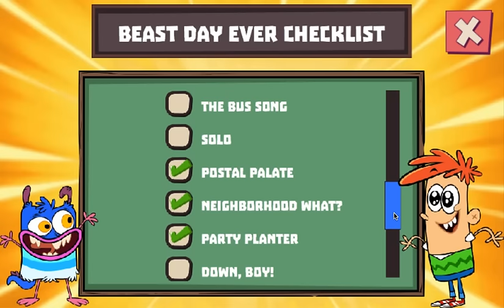Bunsen Is A Beast: The Beast Day Ever! - Complete The Checklist (Nickelodeon Games)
The Loud House: Ace Savvy On The Case - Lincoln Loud Is A Super Sleuth (Nickelodeon Games)

the8bittheater
eternalpal